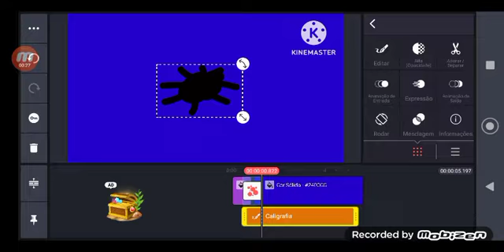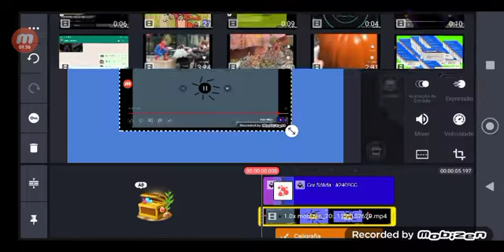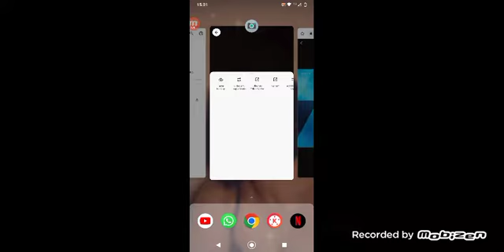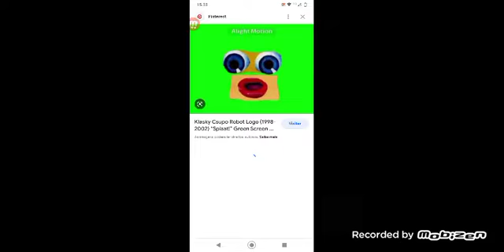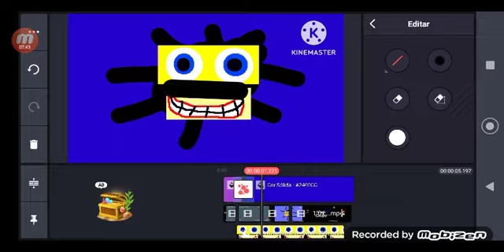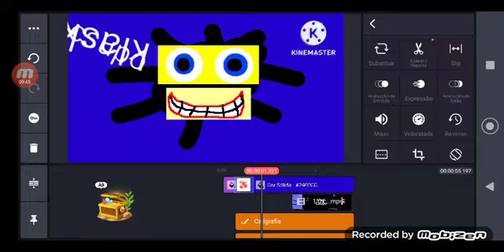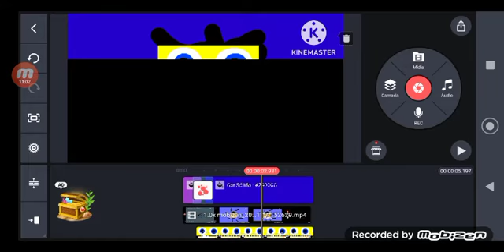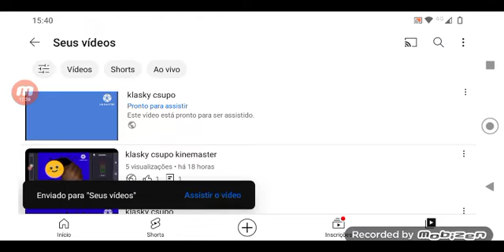klasky csupo kinemaster